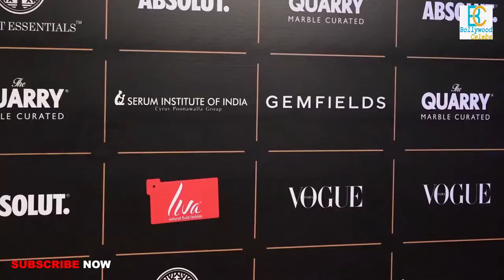Anushka Sharma & Ranveer Singh At Vogue Women of The Year Awards 2019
Deepika Padukone Looks Gorgeous at Jio Mami Festival Closing Ceremony 2019